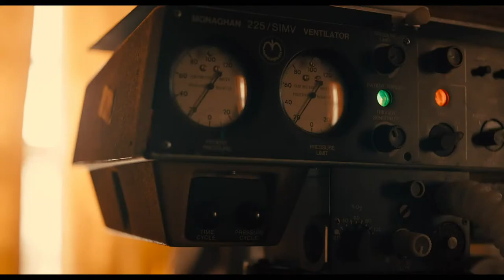Marmalade trailer 2024 | Joe Keery, Camila Morrone, Aldis Hodge Thriller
Recently incarcerated, Baron strikes up a friendship with his new cellmate, a man with a history of prison breaks. As they hatch a plan to escape, Baron recalls how he met the love of his life and how they came up with a scheme to rob a bank.